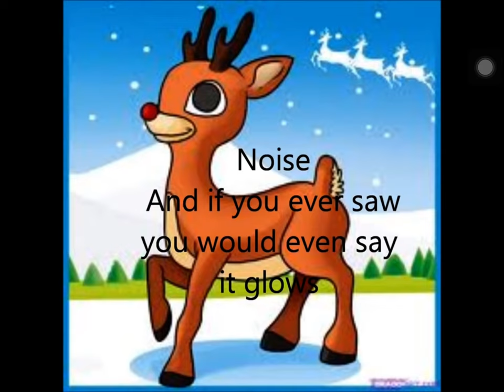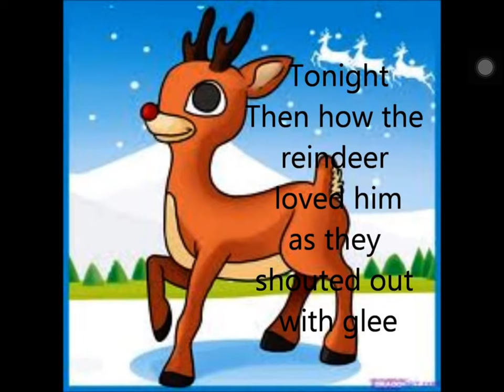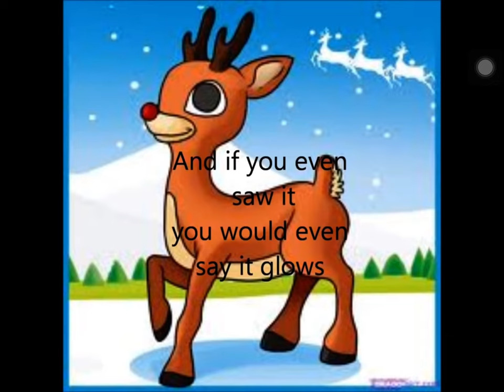Rudolph the red nosed reindeer song Lyrics 🎄🤶🏻🎅🏻